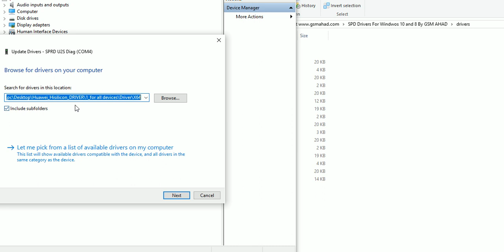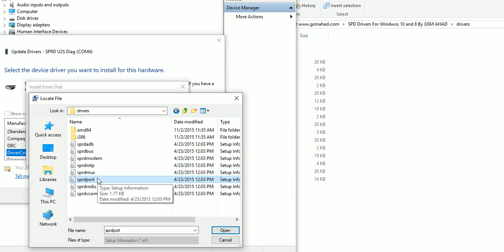All SPD Driver,window 10,64Bit,100% Working ,Solution